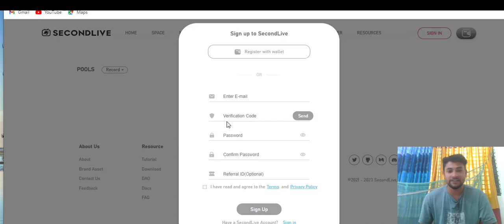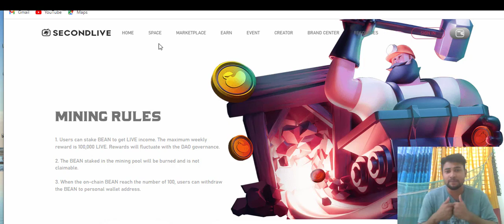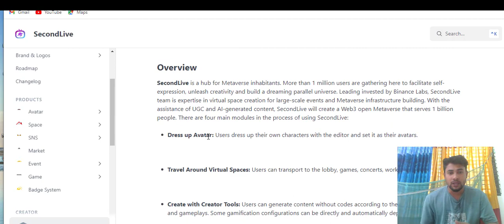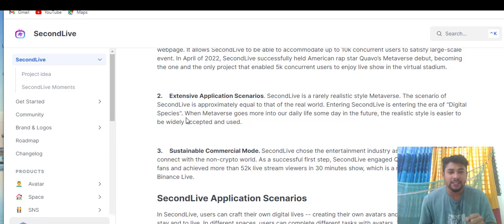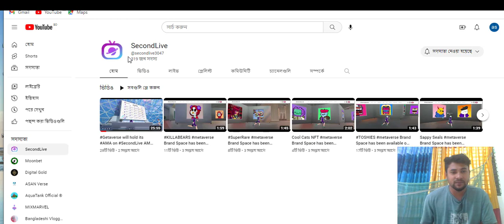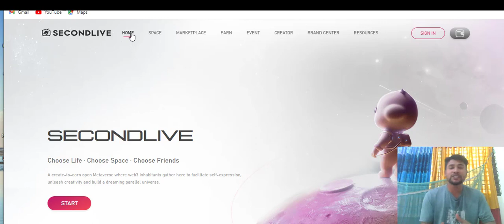Second Live - Choose life, Choose space, Choose friends!!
MY AUTHOR
Wallet address: 0xCa3d1b4D02D405E22cA66727862D61A33Fe29d50